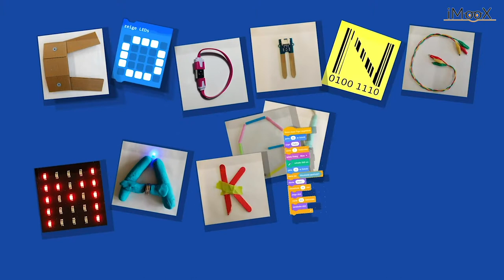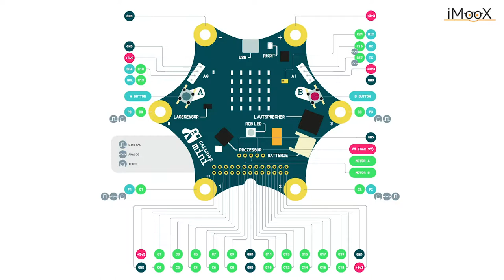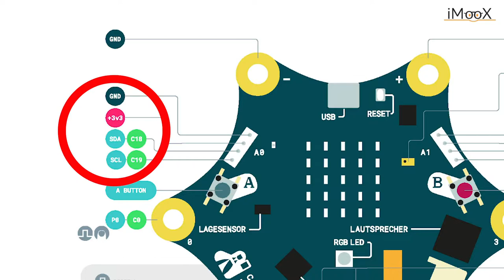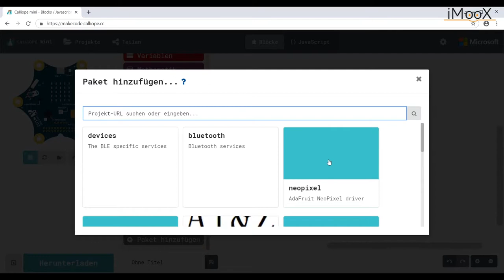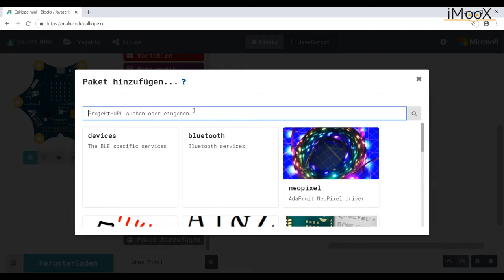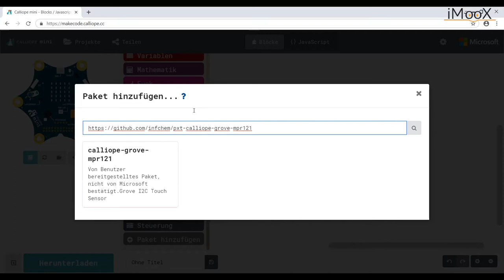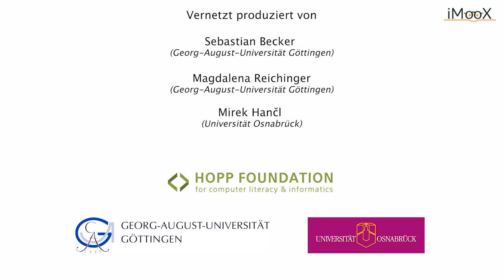[CMU] Externe Sensoren mit Calliope mini und MakeCode